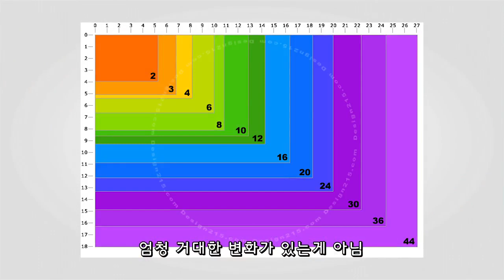[한글자막] MKBHD - 전자기기에 관한 미신 Top 5 (맥북은 바이러스에 걸리지 않는다?)